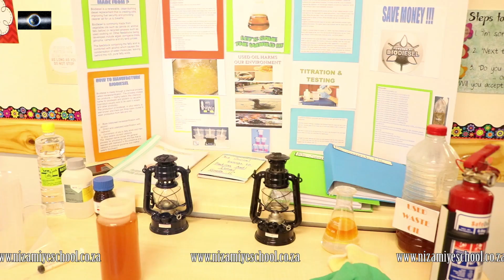Nizamiye School Mayfair Science Expo 2016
Nizamiye school Mayfair Science Expo 2016 for Young Scienctists.